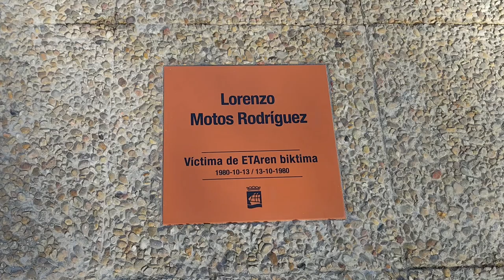Placa: Lorenzo Motos Rodríguez